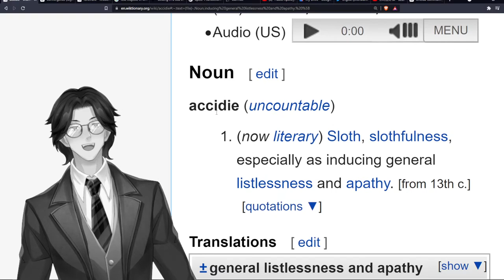A: Accidie: Wandering Wikis: Wiktionary: Finitude Fighters: Moribund Institute: Moribund Murdoch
Accidie - (now literary) Sloth, slothfulness, especially as inducing general listlessness and apathy. [from 13th c.]

Wiktionary contributors, "accidie," Wiktionary, The Free Dictionary, (accessed August 9, 2021).